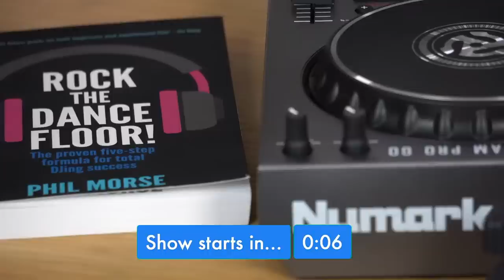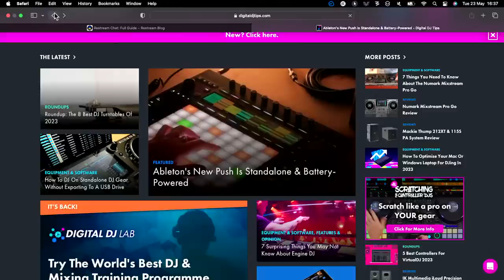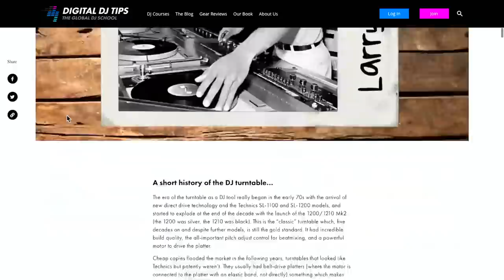10 Rules of DJ Etiquette - Your Secret Weapon For More DJ Gigs 😎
Phil Morse is live from the Digital DJ Tips studio, with another free DJing lesson. How DJs act in the booth can (often) make or break their career - Want to become a respected member in your DJ community AND book more gigs in the process? Today's lesson offers up 10 rules of DJ etiquette to help you out. Tune in!

Q: What's the worst behaviour you've ever experienced at a DJ gig? On the flip side, what kind of things impress you?

⚡TIMESTAMPS⚡
0:00 Intro
1:42 Today's topic - DJ etiquette
5:43 Rule 1 - Act like DJing is a job (because it is..)
7:31 Rule 2 - You've got the best job, so stay humble
9:07 Rule 3 - Don't let stress get the best of you
11:17 Rule 4 - Be diplomatic with requests
14:59 Rule 5 - Become a "can do" person (props to @Jason_Jani for this)
16:26 Rule 6 - Leave the entourage at home
18:10 Rule 7 - Get the basic professional stuff right
19:58 Rule 8 - Stick to your DJ set times
20:49 Rule 9 - Save the battles til afterwards
*Rule 10 (not shown) - Be open-minded and humble to other DJs: Especially in this day and age, everyone's different, the way we all DJ nowadays is super-varied. The truth is that with the right humble, open-minded attitude, there's always something to learn. Try not to get defensive about "your" way (of DJing, of conducting yourself), and always try to to learn from others' ways
23:15 DJ etiquette overview + the hard truth
26:35 DJ community chat